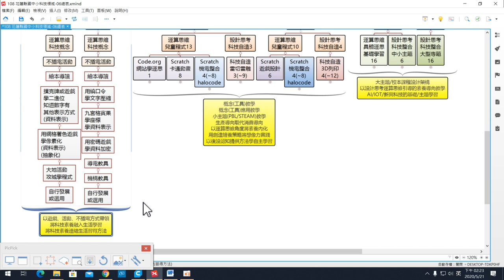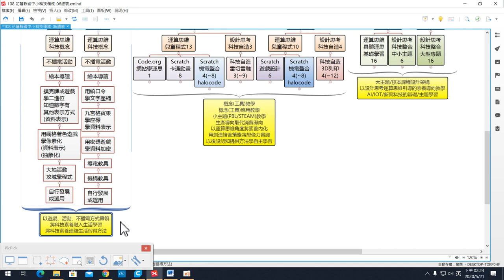縣本架構-低年級